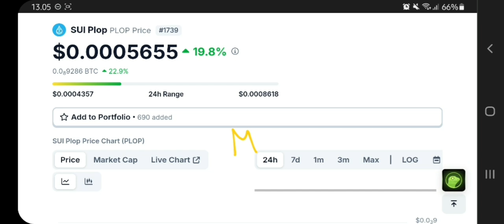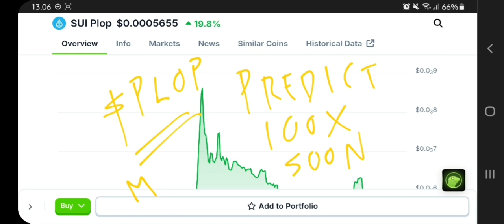PLOP TOKEN TO THE MOON‼️ SUI PLOP PRICE PREDICTION 100X GAINS‼️ MEMECOIN ON SUI TO EXPLODE SOON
plop memecoin on sui crypto pump